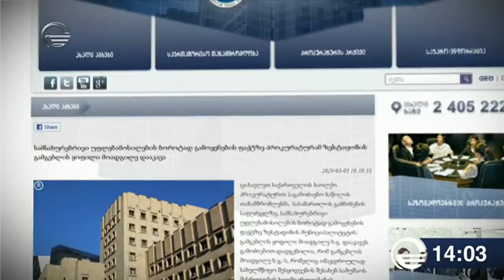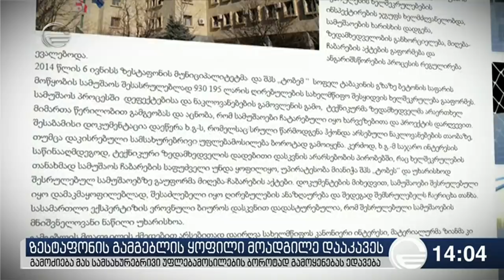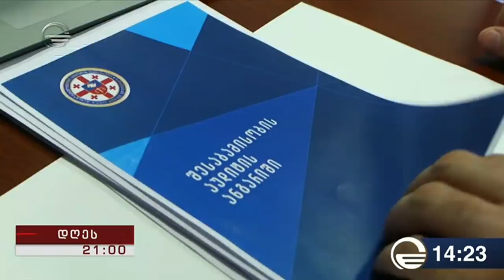ქრონიკა 14:00 საათზე - 3 მარტი, 2019 წელი